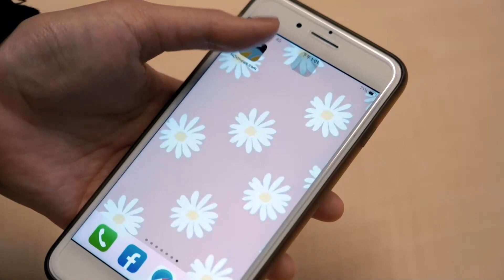王力宏渣男行徑毀形象 徐乃麟強調「讓證據說話」